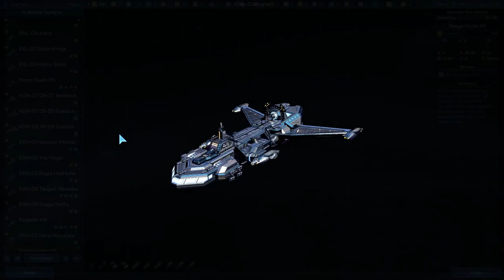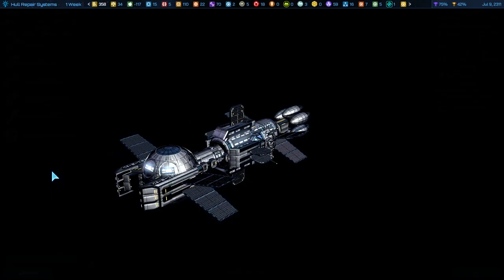Galactic Civilizations IV 0.77 (PC) - Terran Alliance Playthrough Part 6 (3/5/2311 - 7/30/2311)